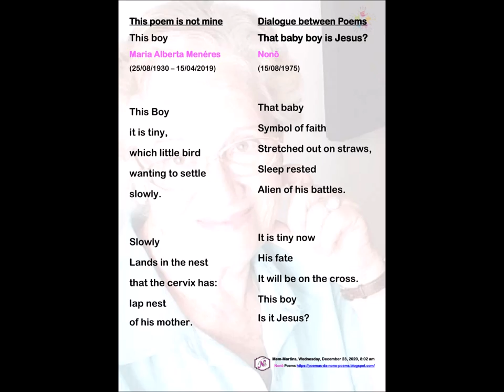This poem is not mine – This Boy- Maria Alberta Menéres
Dialogue between Poems - That baby boy is Jesus? - Nonô